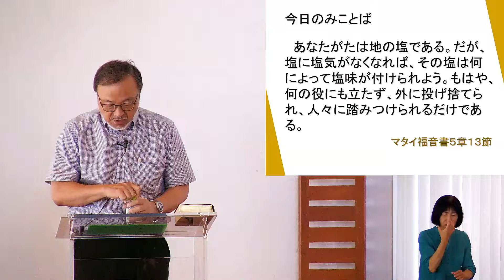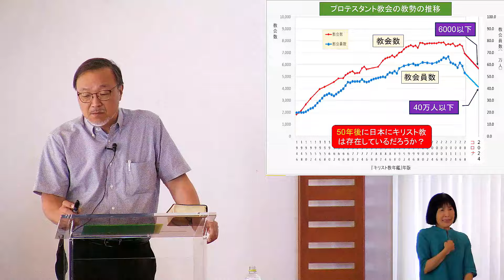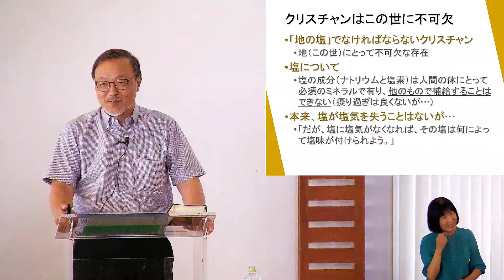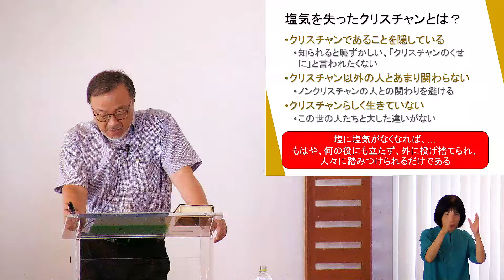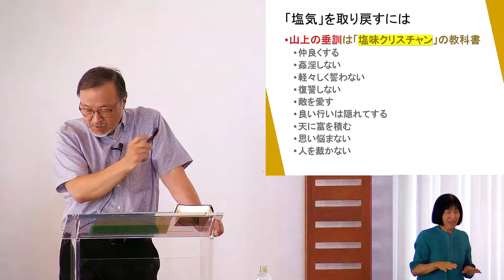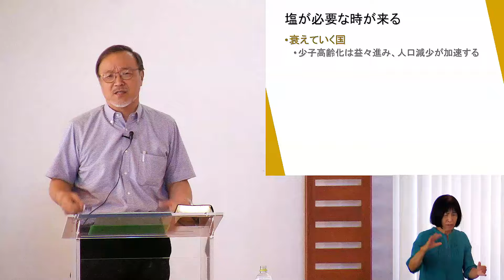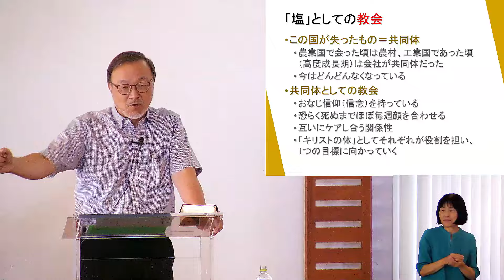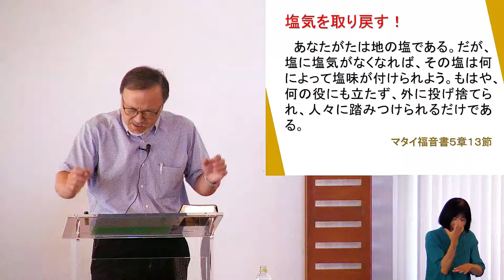「塩気を取り戻す」 J20240901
シリーズ～さよならキリスト教～
 2024/9/1 堀川 寛 牧師
【メッセージガイド】